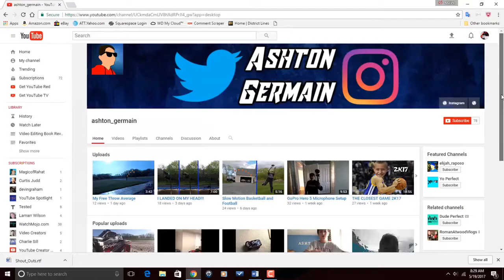Smashing a TV In Slow Motion